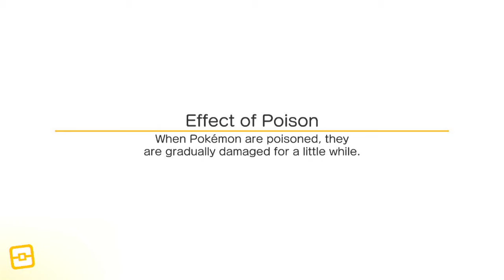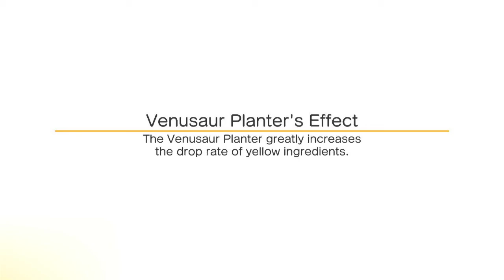Let's play pokemon quest part 43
I want give thank friends and subscribers keep epicness like falling star 🌠 next week going be let's play plants vs zombies battle for neighborville if you are new my channel don't forget to subscribed turn on notification 🔔 follow me on twitter